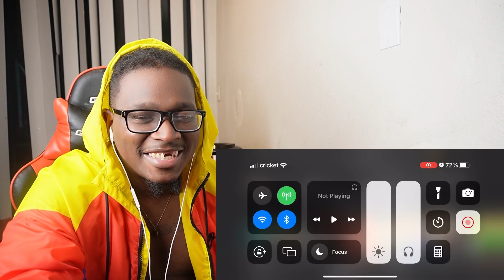UpChurch Reacts To Most confusing WORST country song about dogs & beers I ever Amber Heard 🤯